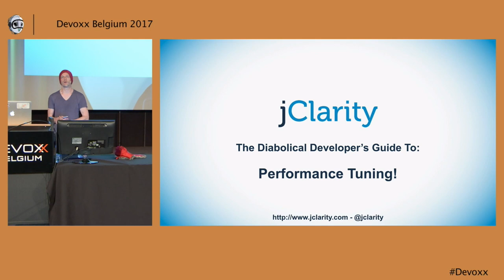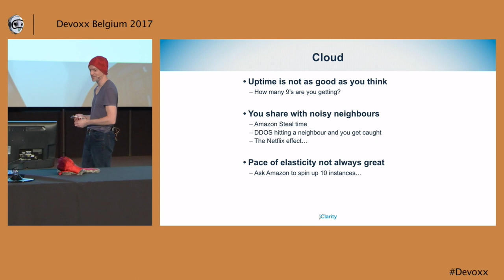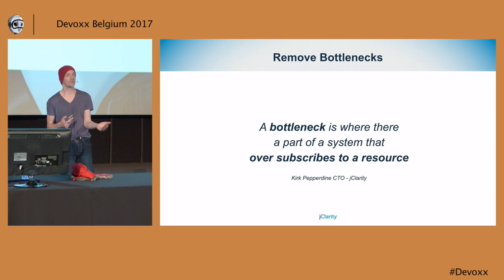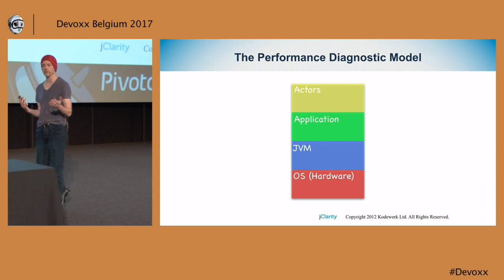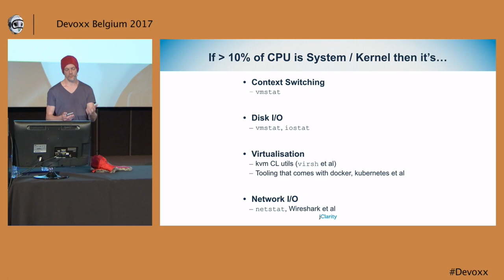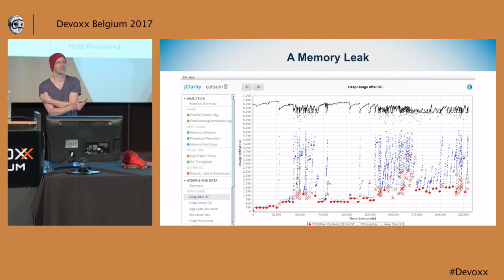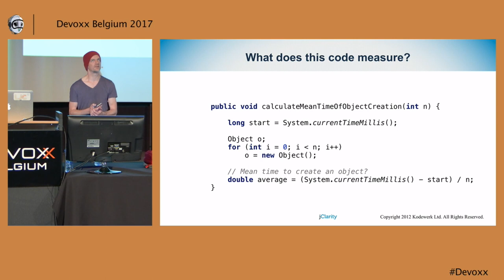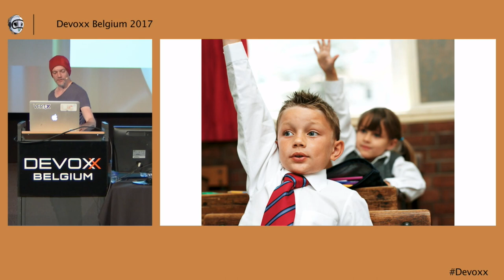The Diabolical Developer's Guide to Perfomance Tuning Martijn Verburg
The Diabolical Developer shows you the steps to take when you get a call at 3:00am saying that your Java / JVM application is too slow. He introduces the Performance Diagnostic Methodology (PDM) which focuses on how to quickly hone into the root cause of a bottleneck and what steps you can take to fix it. After this session you should only have to take hours, instead of days or weeks to pinpoint performance issues in your apps.

# Martijn Verburg
Martijn Verburg is the co-founder & CEO of jClarity - a Java/JVM performance tools company. He is the co-leader for the LJC (aka London JUG), from which he runs the global Adopt OpenJDK and Adopt a JSR programmes, two open source projects (PCGen and Ikasan EIP), and is a bartender at the Javaranch. You can also find him answering thorny questions at the Programmers StackExchange.

He's a regular speaker at conferences (FOSDEM, JavaOne, OSCON, Devoxx etc) and is the co-author of "The Well-Grounded Java Developer" (Manning publications).

Martijn was recently selected a Java Champion in recognition for his contribution to the Java ecosystem There are rumors that he might be the infamous Diabolical Developer, but that's clearly just a lie.